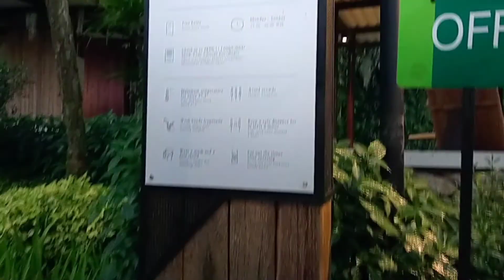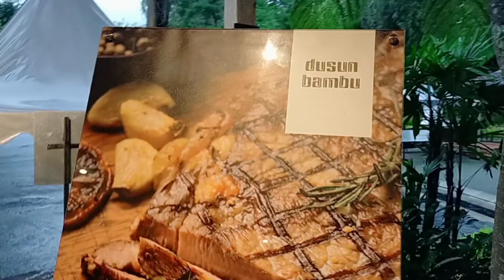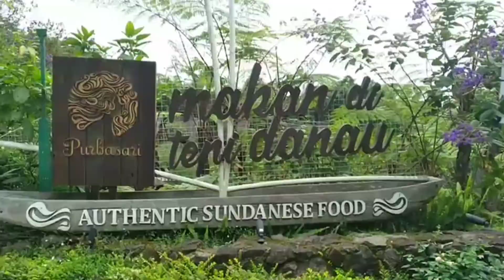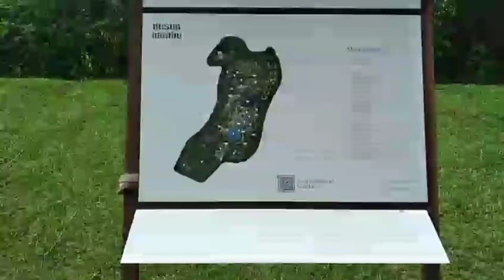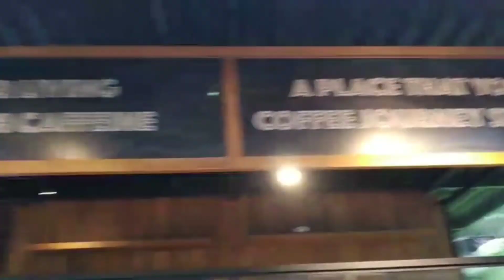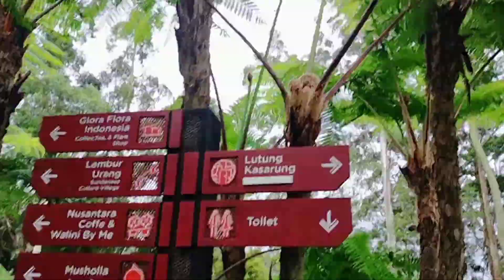Dusun Bambu Lembang | kuliner Bandung | wisata alam di Bandung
hai gaess.

Dusun Bambu is an exemplary ecotourism in West Java that marries the beauty of nature with the charm of Sundanese traditional culture. Spanning over 15 hectares of land at the foot of mount Burangrang. Dusun Bambu was prehviously an abandoned agricultural land, which was left in deplorable conditions. in 2008, a group of Indonesian businessman took initiative and repaired the damaged ecosystem, turning it into a bamboo conservation area.

The arresting beauty of Dusun Bambu’s nature landscape has fascinated many people. With its slightly hilly topography, hikers and bikers ﬁnd it an ideal place to explore Burangrang’s nature and cultural points of interest terraced rice ﬁelds, a small lake and a small river give the area its distinct character. Dusun Bambu has been designated for preservation of native plant species, including trees, ﬂowers and especially bamboo. Here families can explore nature and local traditions in fun ways.

Dusun Bambu has unique restaurants inspired by famous folktales in West Java. The Kampung Layung Villas is an accomodation that promises a great value along with the space, privacy and comfort. Ample parking space and shuttle bus has made every visit to Dusun Bambu conve- nient. Outdor activities are available including camping.